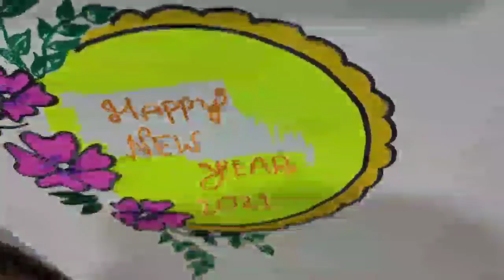Easy and simple new year drawing